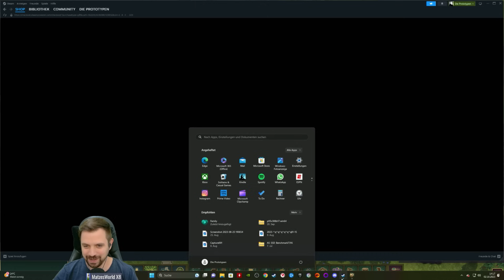Angespielt und Angeknabbert ★ Timberborn ★4K60 Gameplay German / Deutsch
TITEL: Timberborn
GENRE: Indie, Simulationen, Strategie, Early Access
ENTWICKLER: Mechanistry
PUBLISHER: Mechanistry
VERÖFFENTLICHUNG: 15. Sep. 2021
VERÖFFENTLICHUNGSDATUM FÜR EARLY ACCESS: 15. Sep. 2021